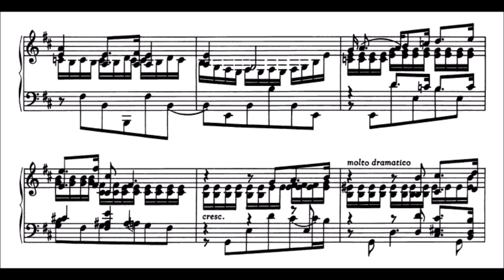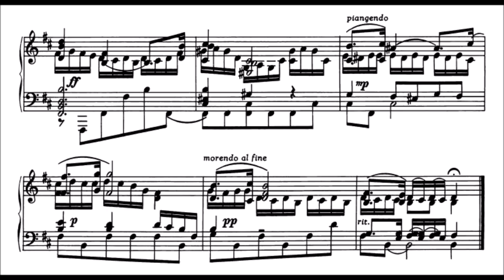Vladimir Drozdoff - Elegy (audio + sheet music)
Vladimir Nikolaevich Drozdov (May 25, 1882 - March 11, 1960) was an American pianist and composer of Russian origin, and the co-founder of the Pushkin Society of America.

He was born in Saratov in the family of Nikolai Vasilyevich Drozdov (pianist and composer) and Olga Aleksandrovna Balmasheva-Drozdova (music teacher at the Saratov Musical College). He was the eldest child of three sons who became musicians.

He studied music at the Saratov Musical College (now the Saratov Conservatory) and at the St. Petersburg Conservatory, where he studied in pianoforte from Russian pianist Anna Yesipova, and composition from Nikolai Rimsky-Korsakov. He also studied improvisation from Polish pianist and professor Theodore Leschetizky in Vienna.

Vladimir has performed in Russia and abroad. In 1907 he was a teacher of the Petrograd Conservatory, and as professor in the same conservatory for three years, from 1914 to 1917. In 1923 he settled in the United States, where he gave concerts and taught in his own studio in New York .

He was married to Anna Drozdova, a talented graduate of the St. Petersburg Conservatory. Their children (daughter Natalia and son Pavel), were trained in music in their father's studio, and performed concerts both together and individually.

He died in New York. His original manuscripts are in the Scientific Library of the St. Petersburg Conservatory and in his family's personal collection.

(Russian Wikipedia)